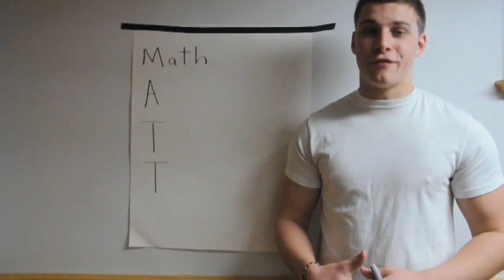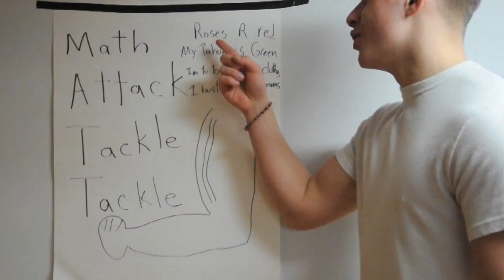Matt Maggitti v. Himself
The long anticipated roast of Matt. By Himself. Played by Jimmy. By Brandon.

Consider this a tribute to Dom: a hero and inspiration.